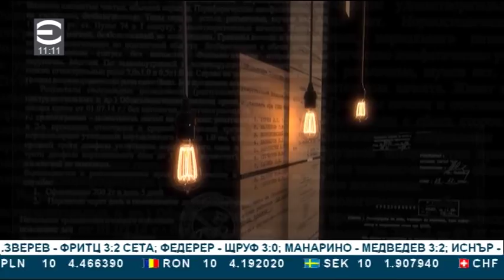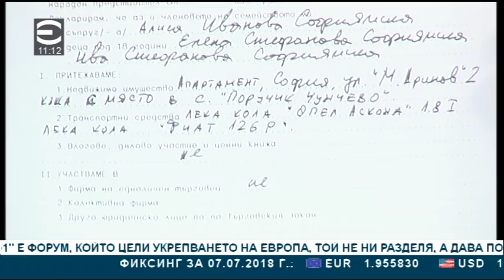„Документите“ с Антон Тодоров – 07.07.2018 (част 3)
Синьо - червената мъгла в Столична община през 90-те години (част 3)